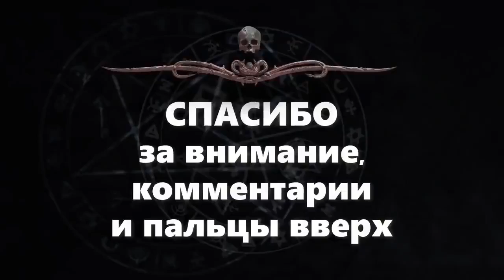Мистический Триллер СИЯНЬЕ ЕЁ ГЛАЗ | Рассказ | АУДИОКНИГА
На карту Сбера: 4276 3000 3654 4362

👀 о чем эта история:
«Глаза – это снежинки души. Неповторимые и завораживающие. Встаньте перед зеркалом. Всмотритесь в радужную оболочку. Впитайте ее нежную разноцветную мякоть, искристые линии, влажные изгибы. Насладитесь непревзойденным узором, который пульсирует и дрожит в ответ на любое ваше движение. Этот глаз уникален. Другого такого не будет в мире. Светло-коричневый с голубыми волнистыми жилками. Или, быть может, тускло-оранжевый с треугольными серебристыми изгибами. Синий с зелеными волнами и набухающими желтыми точками? Какой угодно. За ним, за вашим глазом, скрывается душа. Тоже уникальная и неповторимая.
О, как же я хочу в нее заглянуть.»
🎤 озвучка: Пожилой Ксеноморф (официальная)
📓 книга: "Восхищение"
купить эту книгу можно в разных форматах: